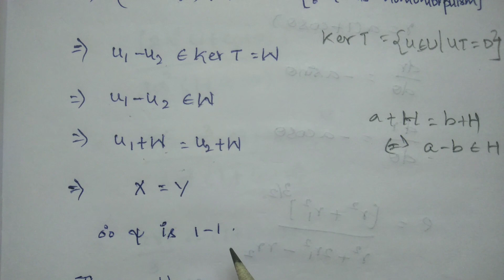If T is a Homomorphism of U onto V with kernel W, then V is isomorphic to U/W || In Tamil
In this video I have explained the important theorem, If T is a Homomorphism of U onto V with kernel W, then V is isomorphic to U/W.

The intersection of two subspaces of a vector space is a subspace | In Tamil |Linear Algebra

The union of two subspaces of a vector space need not be a subspace| In Tamil | Linear Algebra

Vector Space Homomorphism| Kernel of T| Kernel T is a subspace of U | In Tamil | Linear Algebra